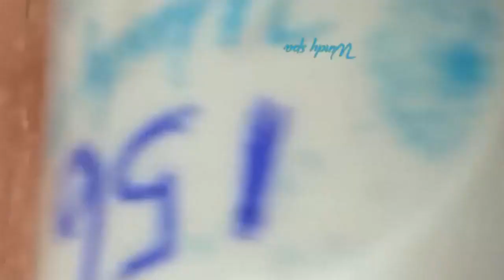Big Cystic Acne Blackheads Extraction Blackheads & Milia, Whiteheads Removal Pimple Popping